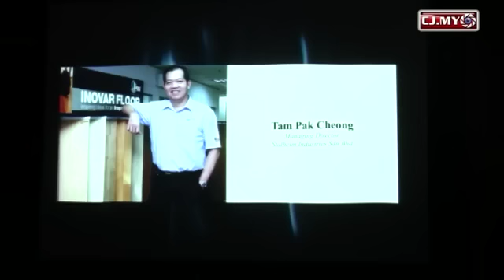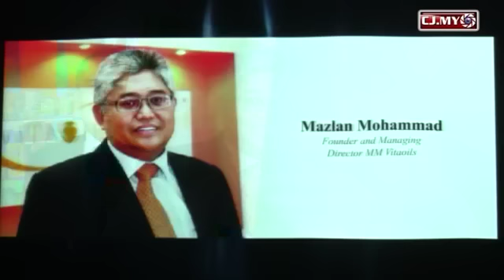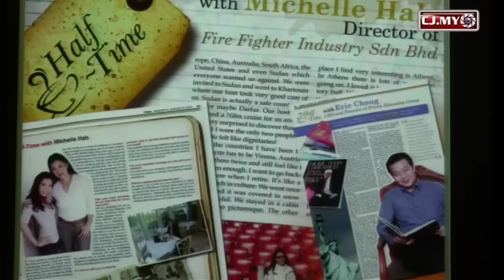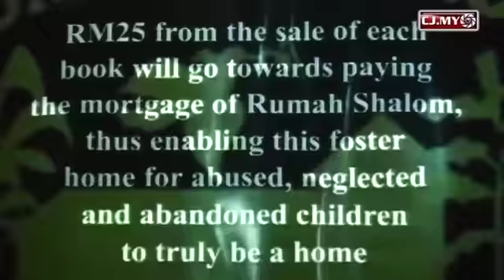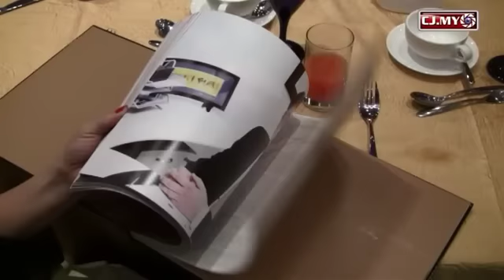SME launches Pillars.mp4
Malaysia leading SME based newspaper launched PILLARS, a vibrant pullout featuring the lifestyle of confident and successful SME entrepreneurs who are driving the Malaysian SME sector forward.

"These columns will delve into their lfiestyles, passion and self development which drive their interest to make in big in their field" said Wayne Lim the CEO of Malaysia SME.

A  compilation of the inspiring tales of 34 SME entrepreneurs was auctioned off at RM6888 with all the proceeds going to the Rumah Shalom for the abused orphaned and neglected children.

Dr K H Wang of Smart Readers Worldwide was voted, the most inspiring tales
of SME entrepreneurs 2010.

The launched was held at the Empire Hotel in Subang Jaya on 22nd October 2010.